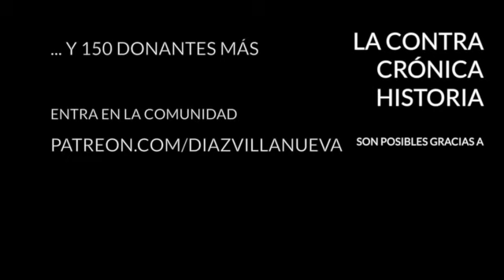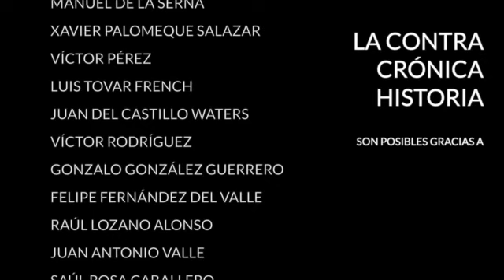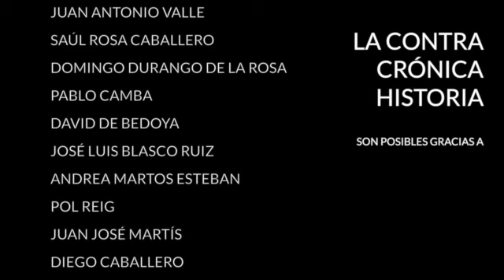¿Qué fue del populismo?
La ola populista parece haber cedido en toda Europa. Su lugar lo vienen a ocupar las viejas élites rejuvenecidas que, al menos de boquilla, dicen estar dispuestas a reformas. De los años en los que el populismo estaba de moda nos quedan un legado que se cifra en la llegada de Trump a la presidencia, el Brexit y la irrupción de nuevos partidos en Europa. ¿Por qué ha sucedido esto?